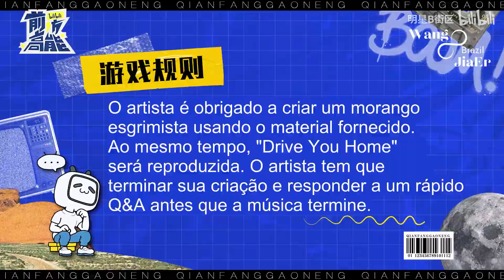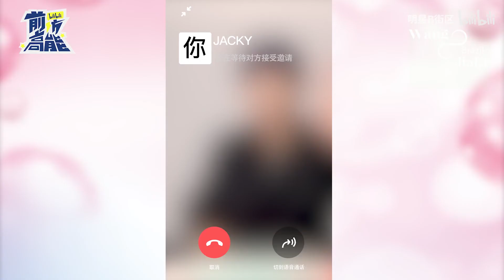[PT - BR] Jackson Wang - Entrevista bilibili Qian Fang Gao Neng (12.08.21)